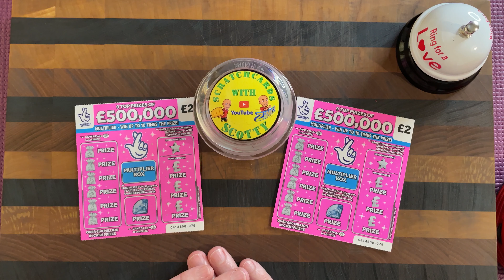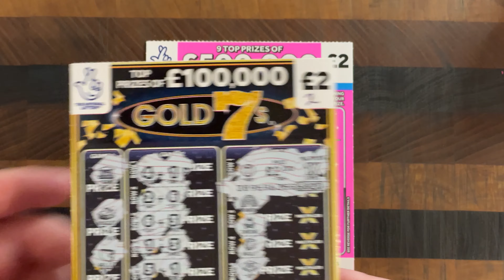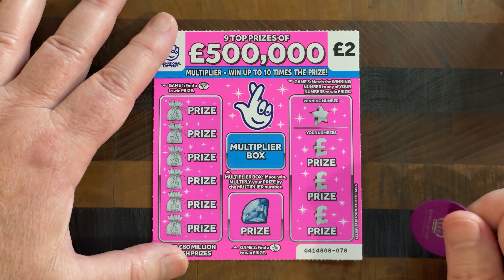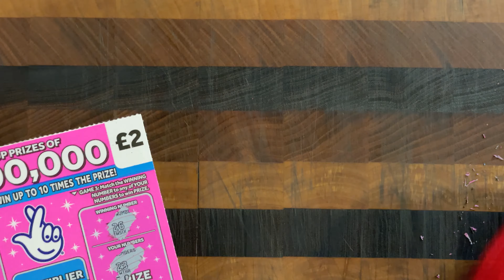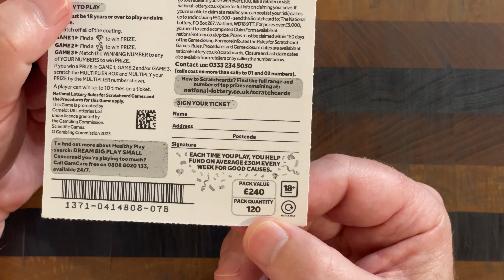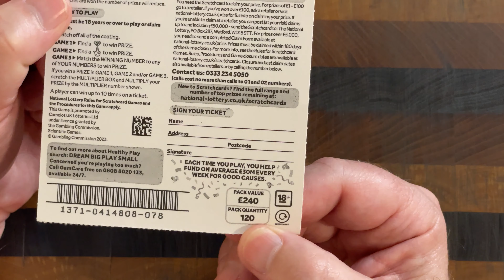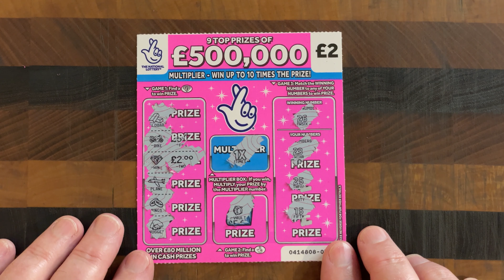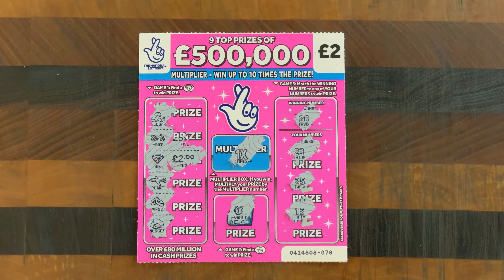Scratch Card Battle Of The Atlantic The final 🚨 Major Memberships Giveaway Announcement 📣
Whoa Whoa, Whoa, its great to be back, this is day 3 of Scratch Card Battle Of The Atlantic. This is a challenge between myself and my fellow YouTubers from here in the United Kingdom with our good friends in the United States of America. Those channels taking part are:

You may wish to consider joining my monthly paid memberships on this channel because as a thank you, I give away loads of free cool merchandise. Tier 1 Memberships are £1.99 per month.

Training Department Membership:
If you are a budding YouTuber, If you want to learn how to become a successful YouTuber? You've come to the right place. Consider Joining My Tier 3 Training Department Membership Course.

I will teach you so much money saving, time saving nuggets of information that will propel your journey here on YouTube.

The purpose of this channel is not to advertise or promote gambling. I just enjoy sharing my experiences playing scratch offs.

These videos are intended for 18+ only. If you have troubles with gambling, please seek help. Know your limits and use a predetermined budget only.

This requirement is part of the FTC's attempts to make sure that consumers are presented with as much accurate information as possible when making decisions about their purchases.